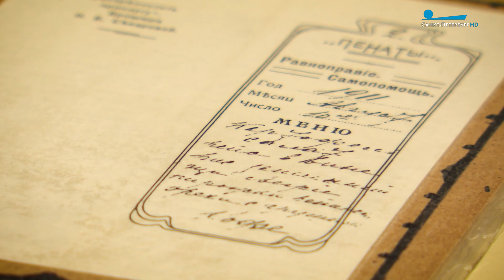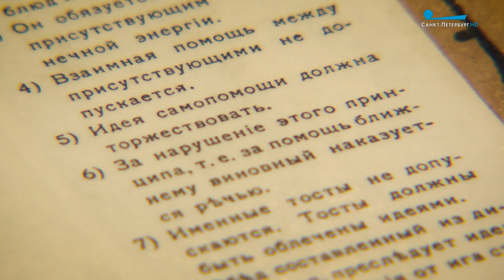Музей-усадьба «Пенаты»: дачная жизнь художника Ильи Репина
Дачный быт художника Ильи Репина - в материале Елены Бобровой.